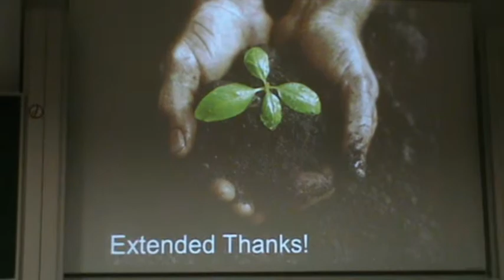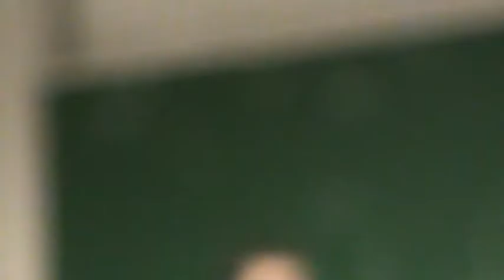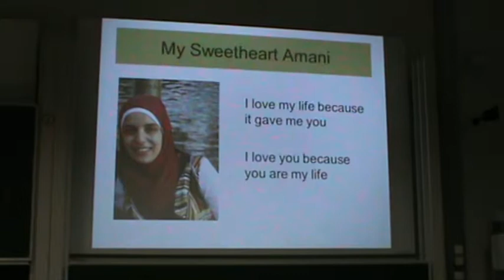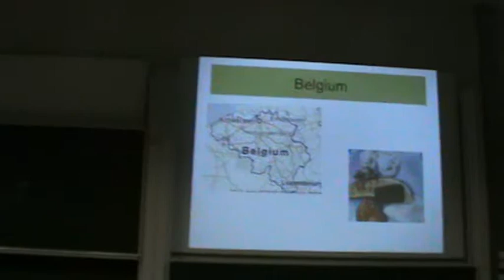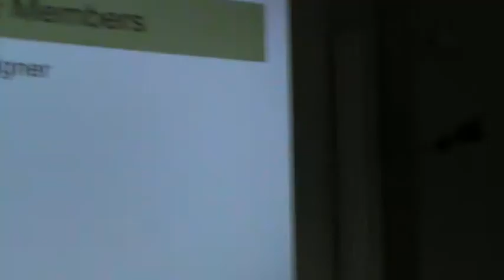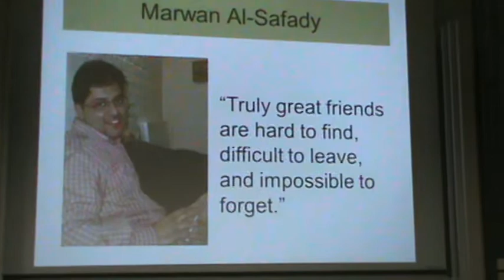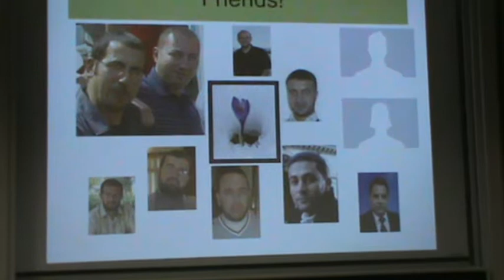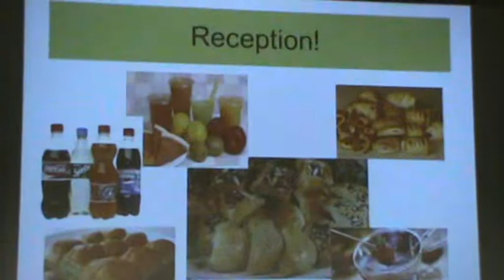PhD dissertation defense results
This is the PhD dissertation defense results of Abdalghani Mushtaha.

Grootste onderscheiding (Excellent)